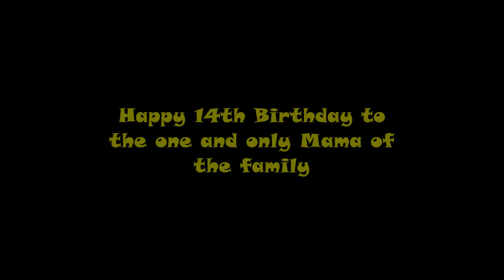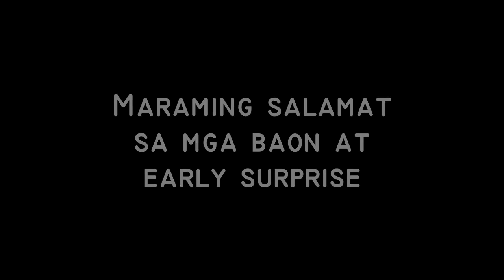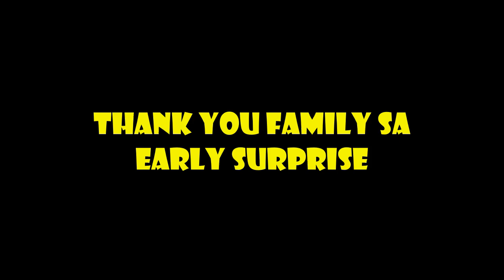Early Surprise! | Happy 14th Birthday? | Maagang Datingan ng mga Makiki-Birthday with Baon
Happiest birthday sa ating Maybahay! Maraming salamat sa pagiging gabay at malakas sa lahat ng hamon ng buhay. Ang simpleng literal na maagang sorpresa ng iyong pamilya ay patunay lamang kung gaano ka magpakita ng pagmamahal. We love you always!

Sumainyo ang Kabuti-han!